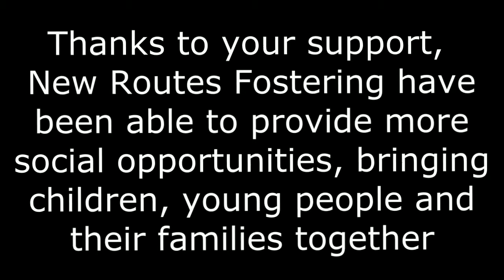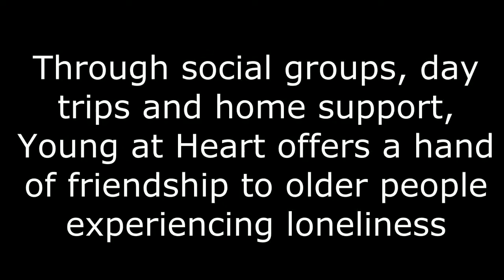113th Annual Fundraising Ball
A short video of Father Hudson's 113th Annual Fundraising Ball, held in February 2017.